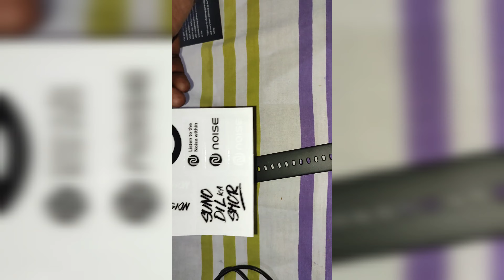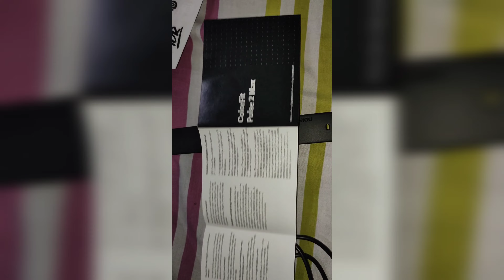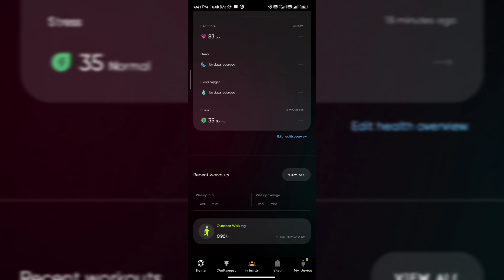Noise Colorfit Pulse 2 MAX Review & Unboxing- Best Bluetooth Calling Smartwatch in 2023 || DS Vlogs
Noise Colorfit Pulse 2 MAX Review & Unboxing
- Best Bluetooth Calling Smartwatch in 2023-
Best Budget Smartwatch Noise Colorfit Pulse2
MAX smartwatch - Best Smartwatch Under
2000 Rs

Noise Colorfit Pulse 2 MAX smartwatch
Features and Specifications
X
Noise Colorfit Pro 4 Max has a 1.85-inch HD
touchscreen with a resolution of 240x285
pixels. It has an IP68-rated water-resistant
body. According to the company, Noise Colorfit
Pulse 2 Max can provide up to 10 days of
battery backup per charge. It is a
Bluetooth-calling smartwatch that allows you to
make and receive calls on the go. It is equipped
with a microphone and speaker and features a
quick dial pad for calling. There is also inbuilt
storage for saving contacts and call logs and
offering speed dial functionality.
The Noise Colorfit Pulse 2 Max smartwatch
also enables Sp02 monitoring, blood pressure
monitoring, and heart rate tracking. This Noise
Colorfit Pro 4 Max is packed and comes with
features such as an alarm, stopwatch, weather
updates, sedentary and drinking water
reminders, and more. Noise Colorfit Pulse 2
Max has more than 150+ watch faces and 100
sports modes.
Feature & Specification
X
-1.85" TFT LCD 550 nits (240*285px | 207 PPI|
40Hz refresh rate)
Sp02, 24*7 heart rate tracking, activity tracker,
Sleep monitor, Stress monitor, and female
health tracker
- Bluetooth calling, Smart DND, Quick reply,
Stock market
-100 sports modes
-150+ watch faces (cloud-based & animated)
- IP68 water resistance
-10-day battery (5 Days with Calling feature
enabled)
- NoiseFit Assist app Support
INTRO
NOISE COLORFIT PULSE2 MAX UNBOXING
DESIGN-BUILD & OVERVIEW
NOISE COLORFIT PULSE 2 MAX FEATURES
HEART RATE & SPO2 TEST
CALLING TEST & MESSAGE NOTIFICATION
NOISE COLORFIT PULSE2 MAX REVIEW
In this video, we will be showcasing Noise
Colorfit Pulse 2 Max smartwatch's Complete
Features and specifications along with
Unboxing and Hands-on Review!

Or Dosto Kuch Bhi Suggestion ho to please
Comment Karo! Thanks!

This video is about noise, noise colorfit pulse 2
max, noise pulse 2 max, noise colorfit pulse 2
max review, noise colorfit pulse 2 max
unboxing, noise pulse 2 max review,
DS Vlogs, smartwatch, smart watch,best
smartwatch, smartwatch 2023, best
smartwatch 2023, tech, best budget
smartwatch, smart watch 2023, best
smartwatch under 3000, boat, bluetooth calling
smartwatch, best smartwatch under 2000, best
smartwatch under 5000, smartwatch under
3000, smartwatch under 2000, calling
smartwatch Hope you like it. Enjoy!